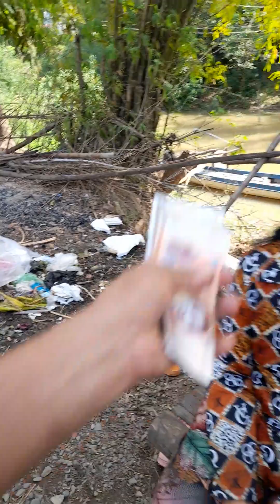8626_8630 សសើរតម្កើងព្រះ(1)